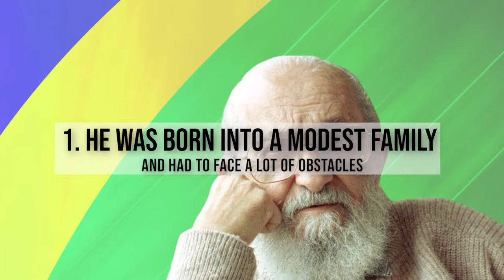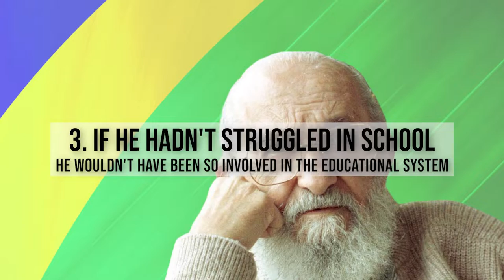Paulo Freire’s Life, Work and Pedagogical Philosophy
10 things you need to understand

00:00 Who was Paulo Freire?
01:08 1. Paulo Freire family and obstacles
01:36 2. Paulo Freire had a hard time in school
02:01 3. Paulo Freire and the educational system
02:39 4. Paulo Freire in the academic world
03:02 5. Paulo Freire work with the illiterate poor
03:32 6. Freire was arrested in 1964.
03:53 7. Paulo Freire’s awards
04:27 8. Paulo Freire’s books
04:55 9. Freire’s ideas changed pedagogy
05:39 10. Paulo Freire's pedagogy is more direct than you might expect.